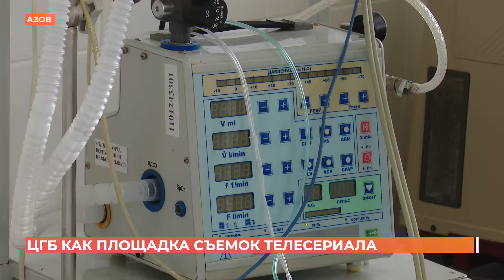ЦГБ как площадка съёмок: в Азове снимают телесериал для федерального канала